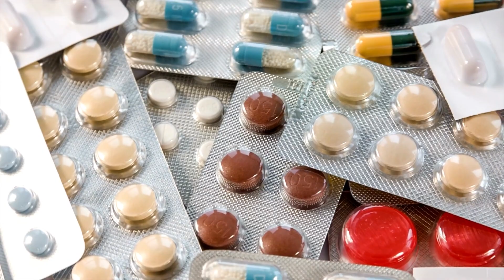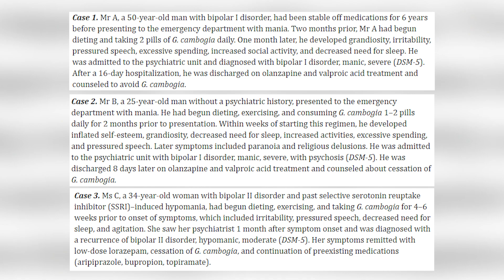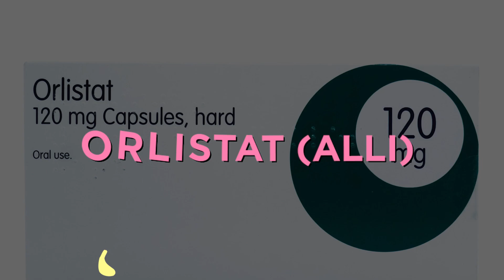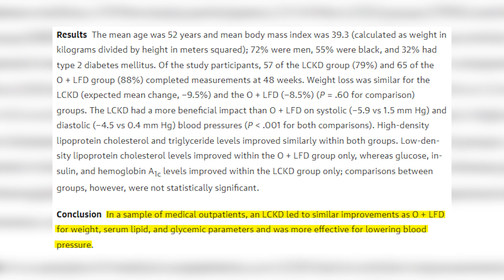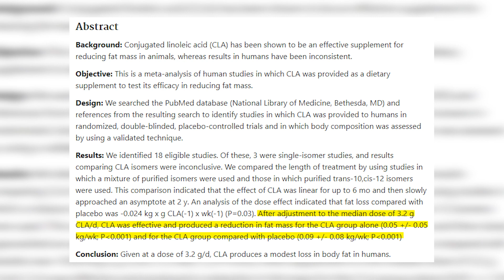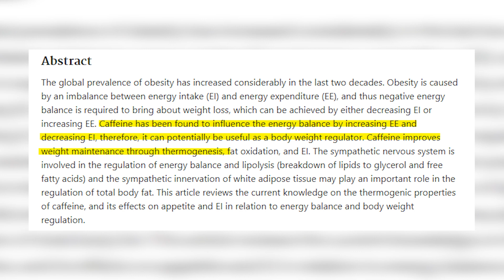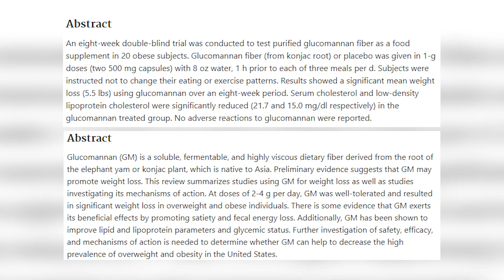5 Best Weight Loss Supplements That Actually Work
In this video, we're going to explore 5 weight loss supplements that actually work. We'll review the strengths and weaknesses of each supplement and give you the information you need to make an informed decision about which one to try.

If you're looking for a supplement that will help you lose weight, then this is the video for you! We'll explore the benefits of each supplement and help you make an informed decision about which one is right for you. After watching this video, you'll know which weight loss supplement is right for you!